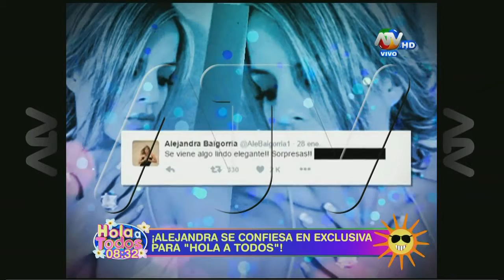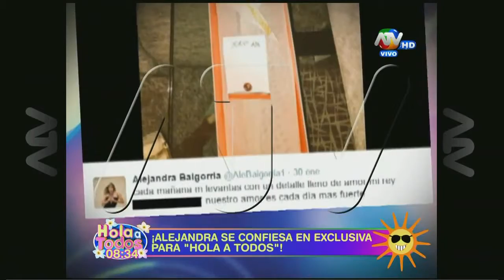Exclusiva: Alejandra Baigorria se confiesa en "Hola a todos"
"No estamos conviviendo para nada... Vamos paso a paso con Guty", dijo Baigorria.